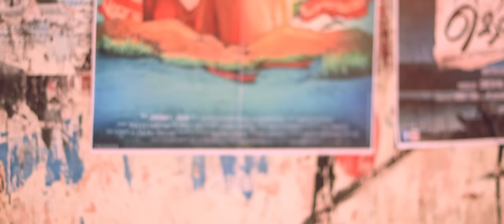LOVE NOT END | SHORT CLIP | 2022 | ANISH ANAND | NITHA RADHA| DEVARAJAN | RAJESH NH | BINOY ARJUNE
LOVE NOT END IS A SMALL SHORT FILM WHICH IS RELATED TO LOVE

BG SCORE - RK PRODUCTIONS
VIOLIN - GANESH GS
DUBBING ARTISTS - ANU, ANOOP CHANDRAN
MAKE UP - SWAROOP

CAST

ANISH ANAND (CINE ARTIST)
NITHA RADHA
BABY NANDANA
VANDANA
SOBHANA
DINESHAN

ORGINAL MUSIC IN THE VIDEO FROM THE MOVIE ENNU NINTE MOIDEEN